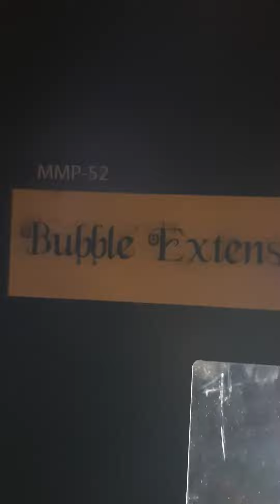Bubble Color Visualiser